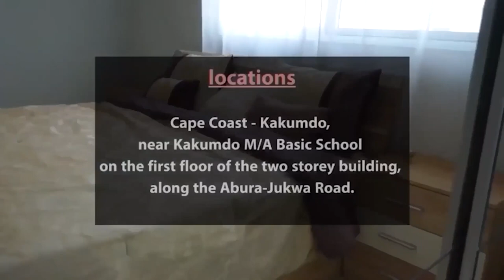Pentecost Elder on the run for allegedly defiling wife’s sister age 14 - C/R Report OH GHANA😭